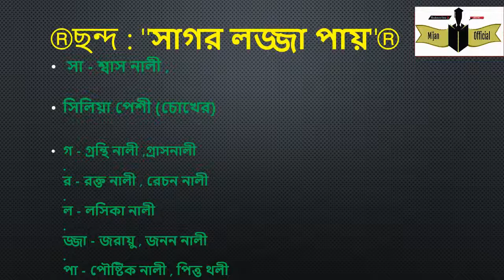অনৈচ্ছিক পেশীর অবস্থান মনে রাখার টেকনিক HSC II Admission II BCS